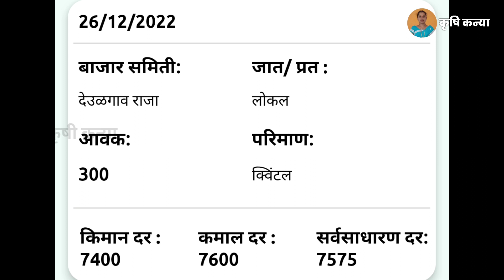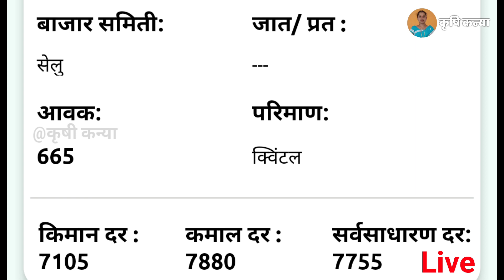आजचे ताजे कापूस बाजार भाव || live kapus bhav today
आजचे कापुस बाजार भाव || भाव वाढण्याचा अंदाज || kapus bhav today
Upcoming Video

1)bajarbhav update

2) बाजारभाव अपडेट

3) कापूस बाजार भाव

4) kapus bajar bhav

5) kapus bhav today

6) कपास का भाव आज का

7) kapus

8) cotton bhav today

9) kapus market today rate

10) cotton rate

11) cotton market rate

13) kapus bhav

14) bajar bhav today

15) aajcha kapus bhav

16) market bhav today

17) kapus rate today

18) kapus market bhav

19) kapus bhav today Nashik

20) aajcha kapus bajar bhav

21) today's rate of cotton

22) kapus bajar bhav todaylive kapus bazar bhav

24) aajche kapsache bhav

25) kapus bajar bhav today live

26) kapus bajarbhav aajcha

27) कापूस बाजार भाव आजचा

28) कापूस बाजार भाव आजचे

29) कापूस

30) कापूस भाव लातूर

31) कापूस बाजार भाव

32) कपास मंडी भाव आज का

33) नासिक मंडी कपास भाव आज का

34) आजचा कापूस

35) कापूस भाव

36) कापूस बाजार भाव आज

37) आजचे बाजारभाव

38) आजचे कापूस बाजार भाव

39) बाजार भाव आजचे

40) आजचे कापसाचे भाव सांगा

41) महाराष्ट्रातील मख्य बाजार समितीचे कापसाचे भाव

41) मुख्य बाजार समितीचे कापसाचे भाव

42) नाशिक जिल्ह्यातील आजचे कापसाचे बाजार